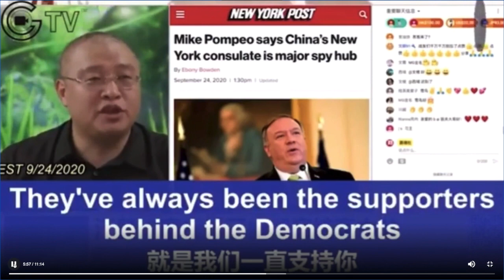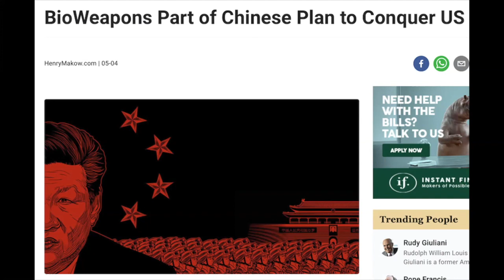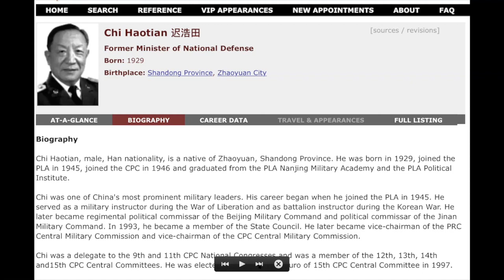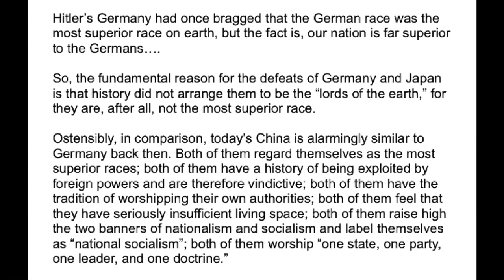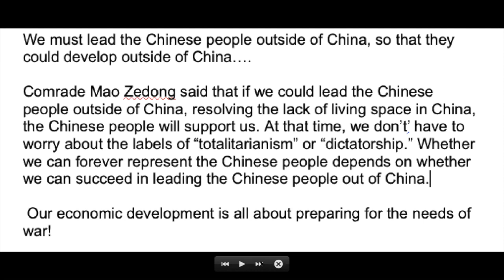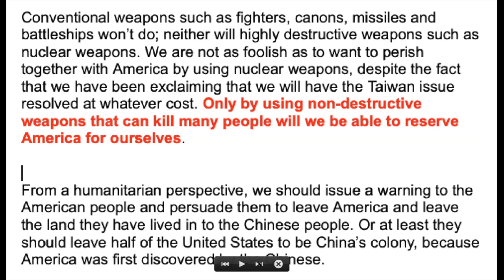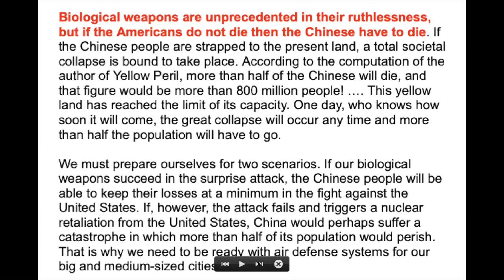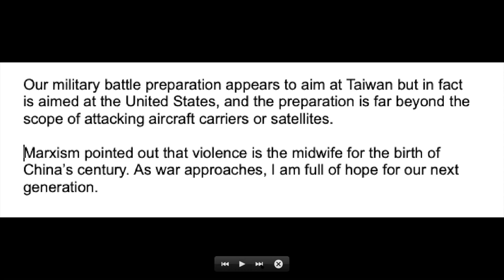What are the real intentions of the CCP?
Who are Falun Gong? George Galloway explains

John Pilger: China🇨🇳, Encircled by 400 US Military Bases, is Challenging Western & White Superiority

The Secret Speech of General Chi Haotian

Chinese whistleblower: 3 hard drives were delivered to Pelosi, DOJ and other corrupt politicians in the US by the CCP